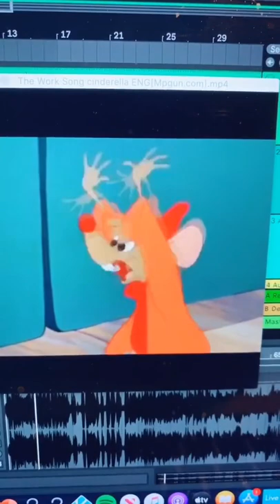What do the Cinderella mice sound as human?